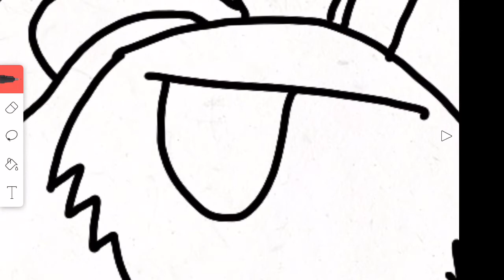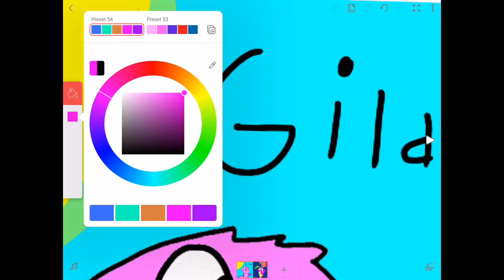Bloom and Gilda speed paint for starlight productions and meh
Bloom says GILDA WHERE ARE ALL THE CAKES!!!?!? Gilda says UH BLOOM I NEED THEM FOR MY CHANNEL ON YOUTUBE NOOOOO GILDA!

THE FROG SHOUTS BABY!🐸🐱